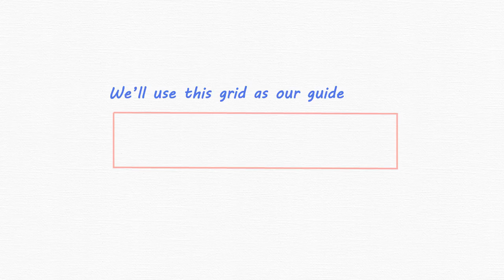Kyoodoz: How To Draw A Skateboard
Kyoodoz Presents: How To Draw A Skateboard Video. This video is intended to teach viewers how to draw objects/animals starting with basic techniques in an easy and understandable method.